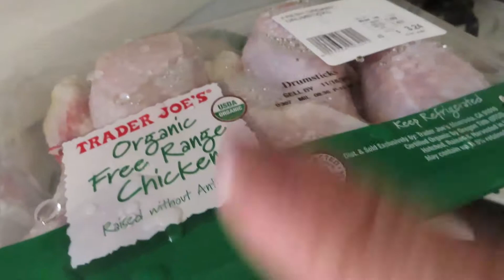Delicioso caldo de Pollo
feliz dia a todos amigos, esperamos de todo corazon que todos esten muy bien en estos tiempos dificiles. gracias por su pasciencia y su tiempo. esperamos les guste este video Bendiciones.